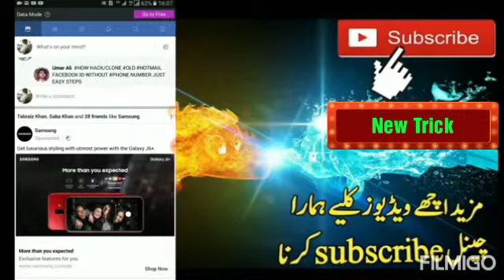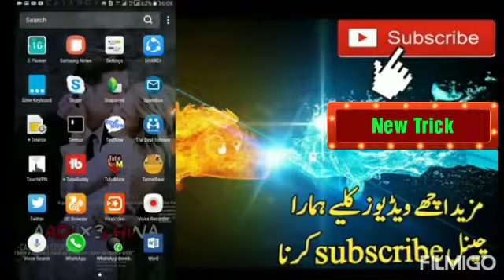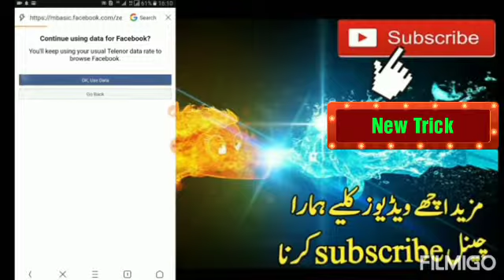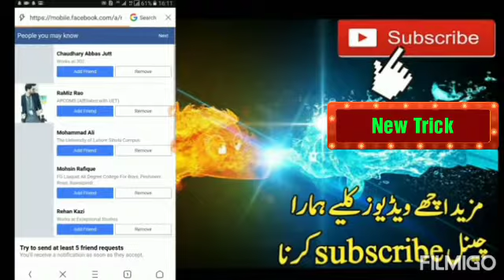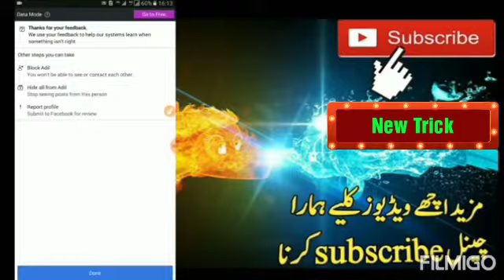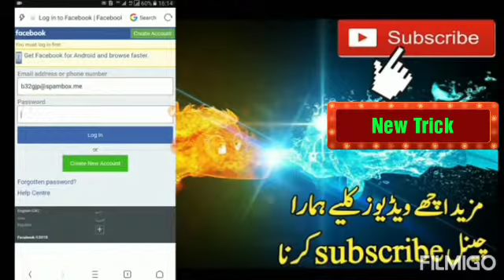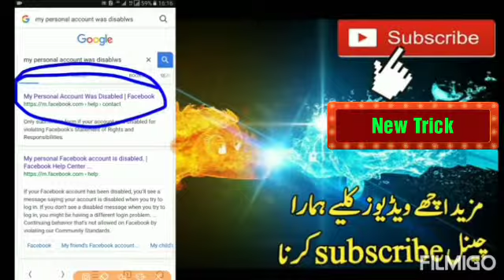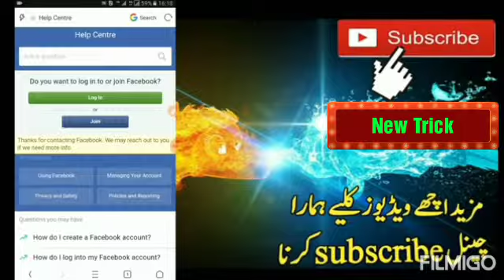How to verify facebook account new method 2019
1.How to verify facebook id.
2.Verify facebook account with new method.
3.Verify facebook id 2019 new method.
4.New trick facebook verify account.
5.how to make facebook verify account.

About video.
In this video  i will show you how to make full verify account in facebook.